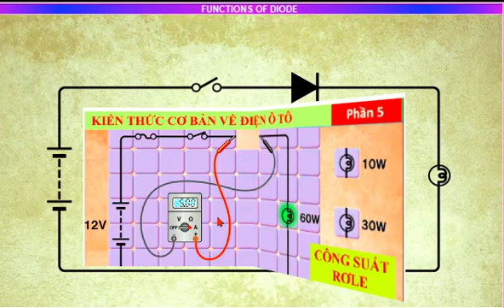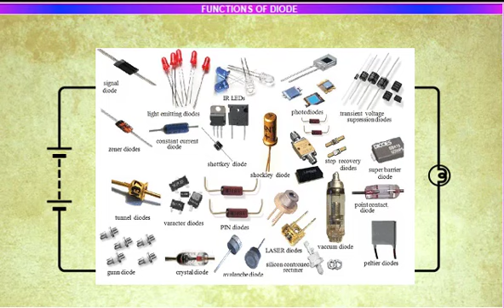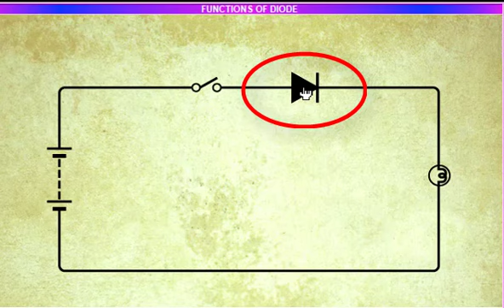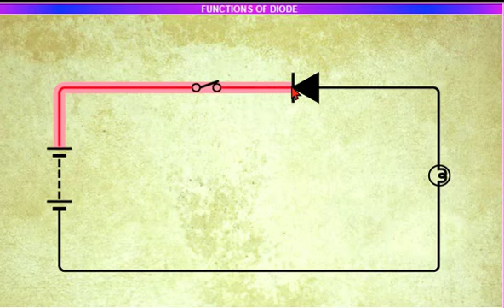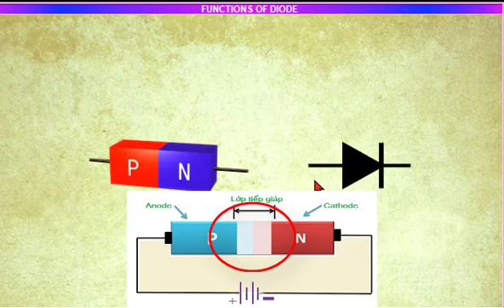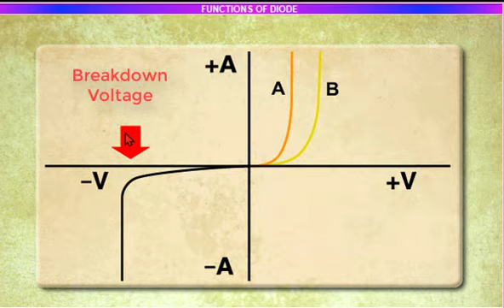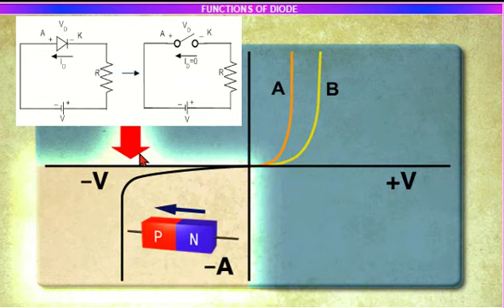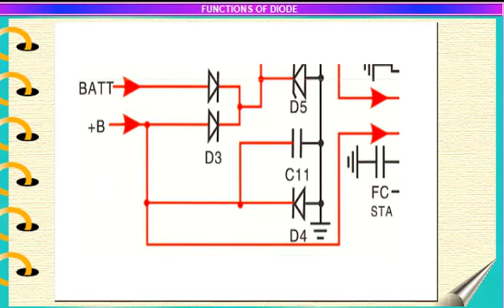Kiến thức cơ bản điện tử ô tô phần 1 | Automotive Repair Viet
Bài giảng về diode trên ô tô
Nếu các bạn thấy có ích cho bản thân thì hãy cho video 1like và đăng kí để nhận thông tin video mới...